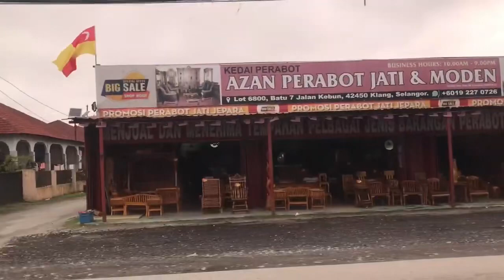Today meet my friend in Malaysia ✌️